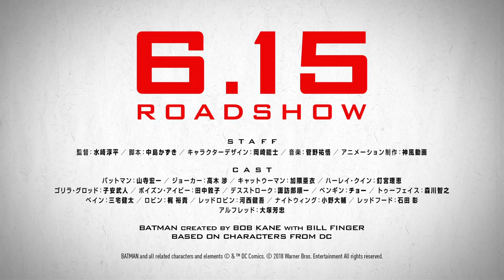バットマンが戦国時代にタイムスリップ！映画『ニンジャバットマン』予告編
世界が注目する“神風動画”初の長編映画！舞台はタイムスリップした戦国時代！映画『ニンジャバットマン』予告編

‹ストーリー›
　現代の犯罪都市ゴッサムシティの悪党たちがタイムスリップし、群雄割拠する戦国時代の日本。戦国大名となった悪党たちがこのまま自由に暴れ続ければ、日本だけでなく世界の歴史すらも変わってしまう! 絶望的な乱世で、現代テクノロジーからも切り離されてしまったヒーローは、世紀の歴史改変を阻止することができるのか? 日本と世界の未来をかけた、時空を超えた壮大なバトルの行方は!? 日本が世界に放つ、戦国タイムスリップ・アクションエンターテイメントがついに開幕！

キャスト：バットマン　山寺宏一、ジョーカー　高木渉、キャットウーマン　加隈亜衣、ハーレイ・クイン　釘宮理恵、ゴリラグロッド　子安武人、ポイズン・アイビー　田中敦子、デスストローク　諏訪部順一、ペンギン　チョー、トゥーフェイス　森川智之、ベイン　三宅健太、ロビン　梶裕貴、レッドロビン　河西健吾、ナイトウィング　小野大輔、レッドフード　石田彰、アルフレッド　大塚芳忠

監督：水﨑淳平（「ジョジョの奇妙な冒険」シリーズOP）
脚本：中島かずき（「天元突破グレンラガン」、「キルラキル」、「仮面ライダーフォーゼ」）
キャラクターデザイン：岡崎能士（「アフロサムライ」、「サマーウォーズ」アバターデザイン）
音楽：菅野祐悟（「PSYCHO-PASS サイコパス」、「ジョジョの奇妙な冒険 スターダストクルセイダース」）
アニメーション制作：神風動画（「ジョジョの奇妙な冒険」シリーズOP 、「ドラゴンクエスト」シリーズOP）
パート監督：高木 真司/山元 隼一/森田 修平
絵コンテ：ロマのフ比嘉/山元 隼一/森田 修平
メカデザイン：曽野 由大/桟敷 大祐/岡崎 能士/権瓶 彰/荒牧 伸志
コンセプトアート：鈴木 理
イメージボード：木﨑 文智/JOOYO Chang
CGI監督：澤田 覚史/水野 貴信
チーフモデラー：石川 優希、チーフロボモデラー：権瓶 彰、アニメーションチーフ：坂本 隆輔/吉野 功一
テクスチャチーフ：齋藤 弘光、色彩設計：木村 聡子、美術監督：野村 正信、編集：廣瀬 清志（eDiTz）
コンポジットディレクター：先名 美帆、音響監督：岩浪 美和、音響効果：小山 恭生
設定考証：堺 三保、アニメーションプロデューサー：里見哲朗
制作プロデューサー：清水 一達、制作協力：LAPIZ, Inc.　スタジオカラー
アニメーション制作：神風動画/YAMATOWORKS

BATMAN and all related characters and elements © & ™ DC Comics.
6月15日（金）新宿ピカデリー他　ロードショー